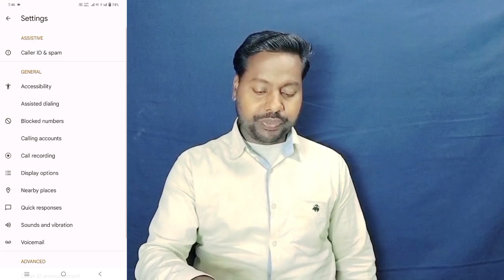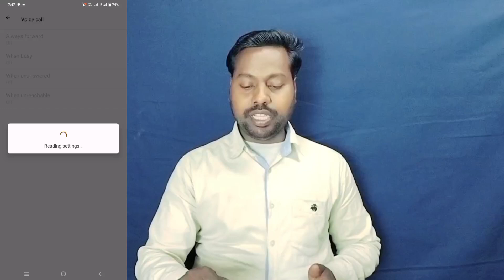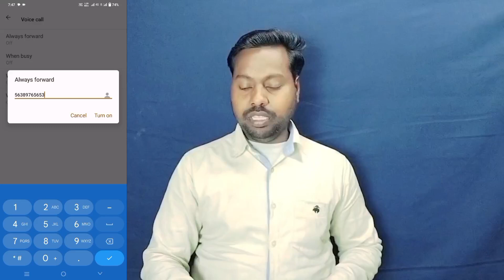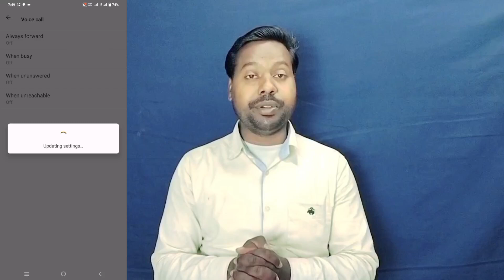Vivo Y28 Call Forwarding Setting ll How To Enable And Use Call Forwarding Vivo Y28 5G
Vivo Y28 5G Call Forwarding Setting
Vivo Y28 5G incoming Calls Forward Kaise Kare
Vivo Y28 5G incoming Calls दुसरे नम्बर पे Forward कैसे करें।
How to call Forwarding setting Vivo Y28 5G
How To Enable Call Forwarding Vivo Y28 5G
Vivo Y28 5G Call Transfer Kaise Kare
How To All Calls Forward Vivo Y28 5G
How To Incoming Calls Transfer In Vivo Y28 5G